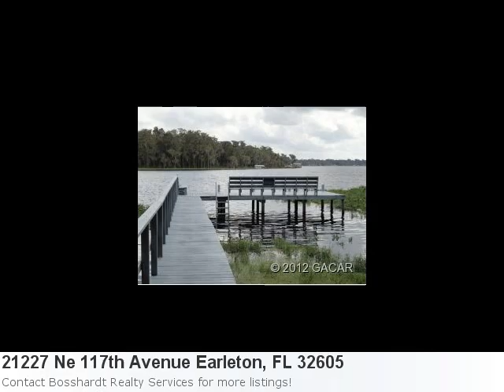Take A Peek At This Amazing New Land Listing:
Hey! Check Out This Cute New Listing: Here is what Trulia.com has to say about the area: Earleton Market Stats: There are 5 three bedroom properties available with an average listing price of $206,200. Overall the average listing price in Earleton is $226,862. Property Details For: 21227 Ne 117th Avenue Earleton, FL 32605Type: Vacant LandPrice: $45,000 See full detail for Listing: 336427 Here is some additional information about 21227 Ne 117th Avenue Earleton Fl: This Lakeview Corner 1-Acre Lot In The Cove At Santa Fe Pass Is The Perfect Place To Build Your Dream Or Vacation Home. Build A Two-Story Home And Look Out Over Both Lake Santa Fe And Little Lake Santa Fe! Santa Fe Pass Is Situated Where Little Lake Santa Fe Joins Lake Santa Fe, A 6400-Acre Ski Lake. The Subdivision Provides A Community Dock For The Exclusive Use Of Its Residents. Located Between Melrose And Gainesville, Santa Fe Pass Is The Perfect Get-Away Spot Within An Easy Drive To The Gainesville Regional Airport And A Vibrant University City.